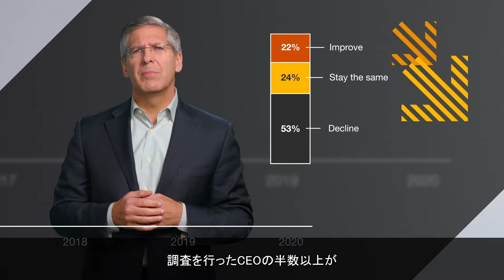第23回世界CEO意識調査―PwCグローバル会長 ボブ・モリッツ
【関連情報】
第23回世界CEO意識調査

PwCグローバル会長 ボブ・モリッツが、世界のCEO1,500名以上を対象に行った第23回世界CEO意識調査について報告します。調査結果によれば、CEOの半分以上が世界の成長率は2020年に低下するとの見方を示しました。